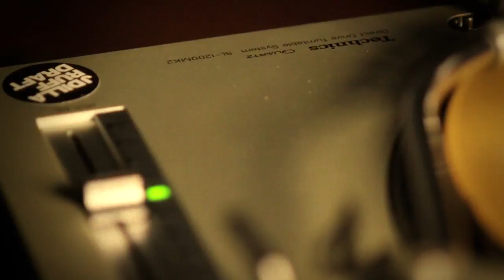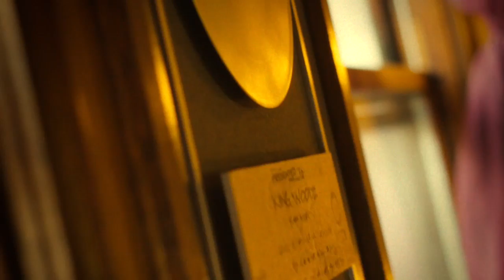King Woodz "Gold Records" OFFICIAL VIDEO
Co-directed by Che Patterson and Mario "Khalif" Butterfield for Ghostpost™ Video

Cinematography by Mario "Khalif" Butterfield
Edited by Che Patterson